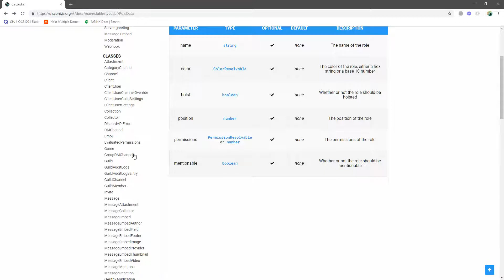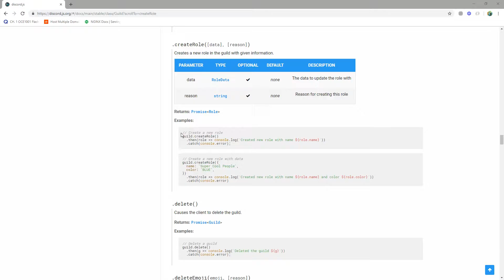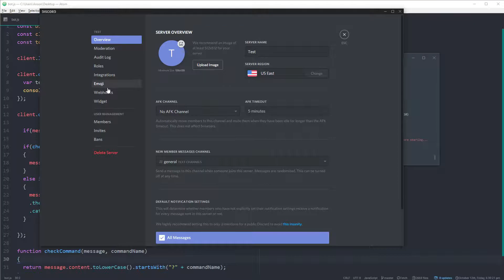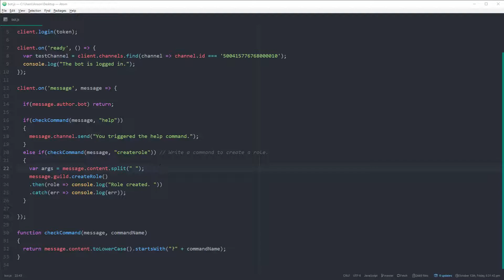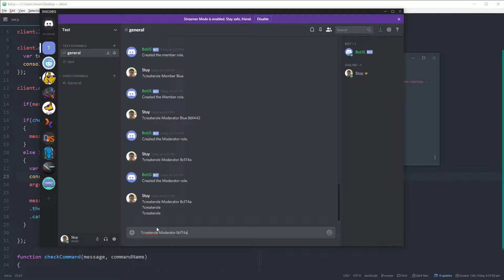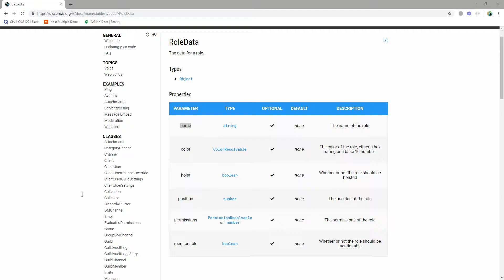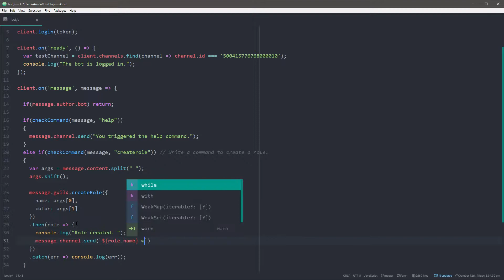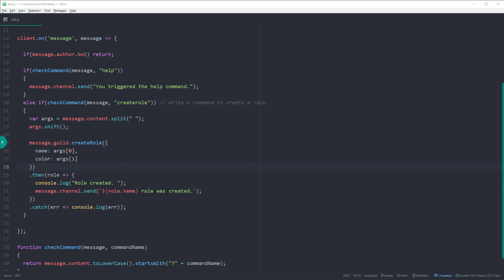DiscordJS Tutorial Ep. 4 - Command to create guild roles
In this new tutorial, I will show you guys how to write a command that allows the Bot to create a role.

***PLEASE MAKE SURE YOUR BOT HAS PERMISSIONS TO EDIT/CREATE/MANAGE ROLES. TO DO THIS, CREATE A SPECIAL ROLE WITH THE DESIRED PERMISSIONS AND ASSIGN IT TO YOUR BOT.***

If you would like to ask me questions, feel free to add me on Discord. My Discord tag is: Stuy#0001